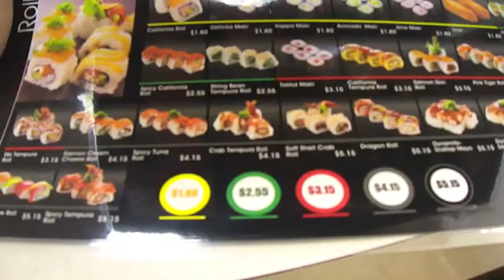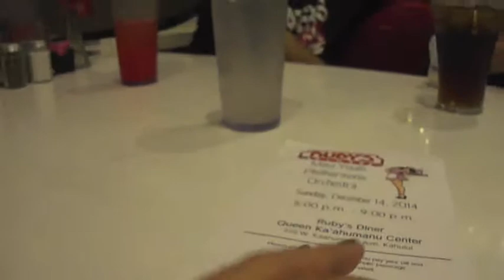Bev's World #31: Flash Tattoo, Food, Shopping, Derren's Birthday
I'm sorry I haven't uploaded in awhile. Here's a snippet of what's been going on the past few days in December (:

Products mentioned are purchased with my own money unless stated otherwise. As always, this is my honest opinion.

IG Boutique || @loveandstuffx3 ||